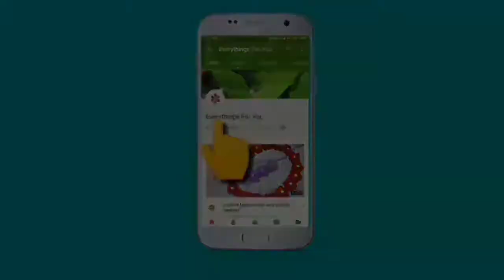sundar moti wali lace design | crochet lace design | badi hi asani se banaye crochet lace design